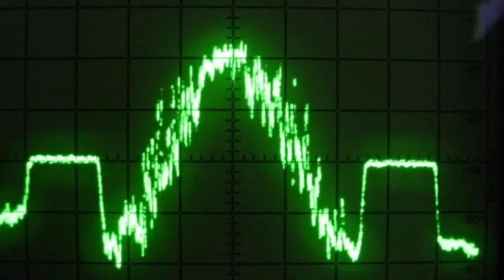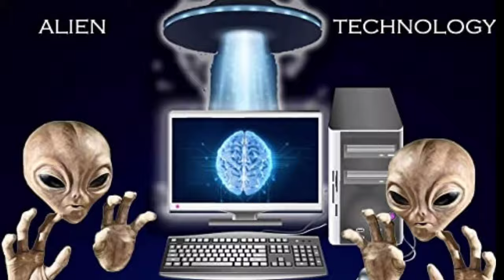வேற்றுலக வாசியினர் பற்றிய விஞ்ஞான ரீதியான தகவல்கள்| scientific infomation about aliens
in this bit of video we gonna crack about manybunknown matters and knowledgable information about aliens in tamil